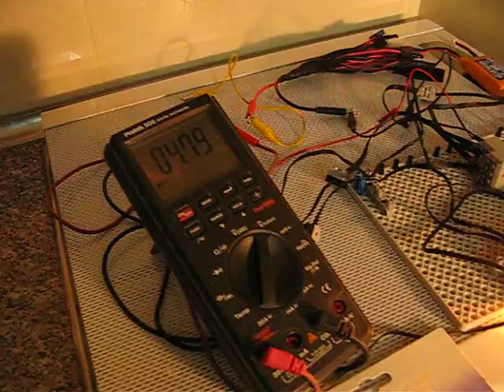SBrick - Heavy Load V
Last video from this series. I have not enought LEGO powerfull motors to stress SBrick to the limits so I use 12V/35W halogen  bulbs (each one consumes near 2A at 9V).